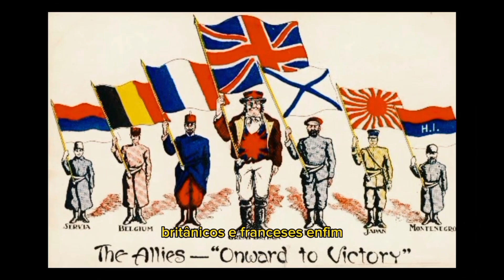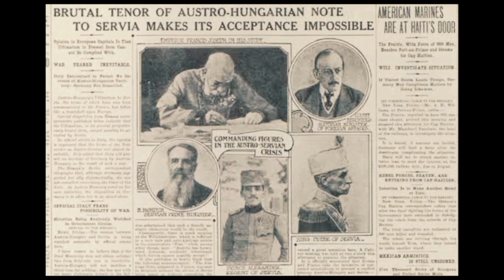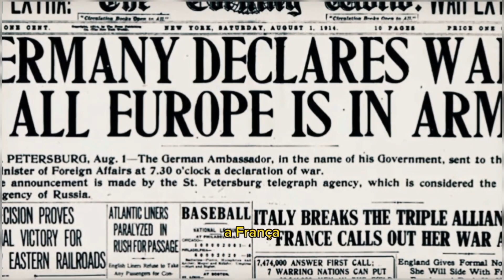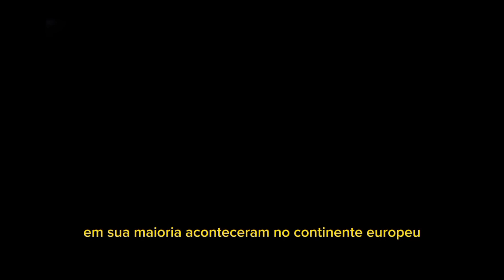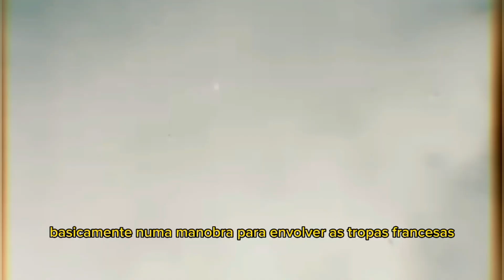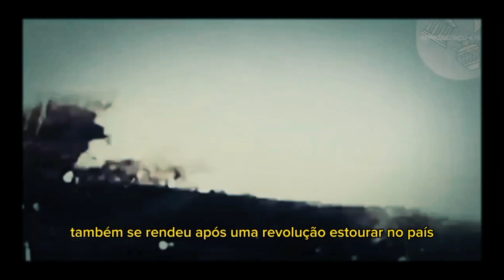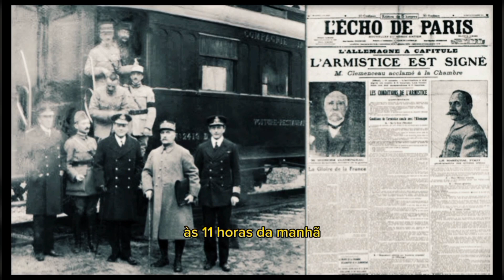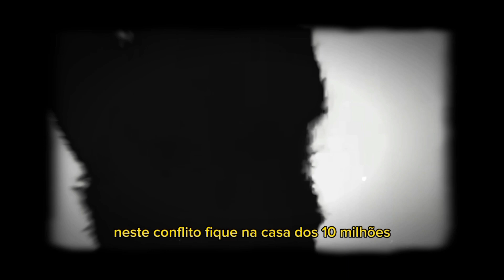PRIMEIRA GUERRA MUNDIAL:A GUERRA QUE MUDOU O MUNDO PARA SEMPRE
A Primeira Guerra Mundial foi um marco na história da humanidade. Foi a primeira guerra do século XX e o primeiro conflito em estado de guerra total – aquele em que uma nação mobiliza todos os seus recursos para viabilizar o combate. Estendeu-se de 1914 a 1918 e foi resultado das transformações que aconteciam na Europa, as quais fizeram diferentes nações entrar em choque.

O resultado da Primeira Guerra Mundial foi um trauma drástico. Uma geração de jovens cresceu traumatizada com os horrores da guerra.

Excel do Básico ao Avançado :Aprenda fórmulas e fazer planilhas

Fórmula Negócio Online:O Curso Mais Completo para Quem Deseja Vender pela Internet

Aprenda Inglês do Básico a Fluência com Professora Nativa